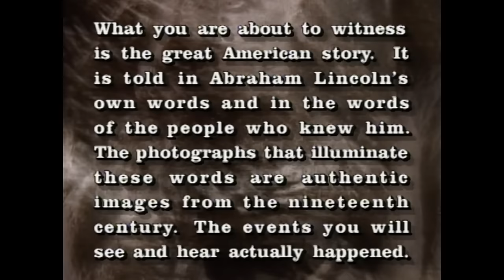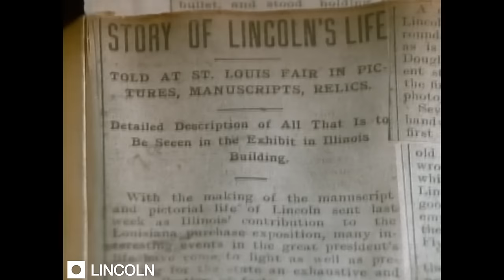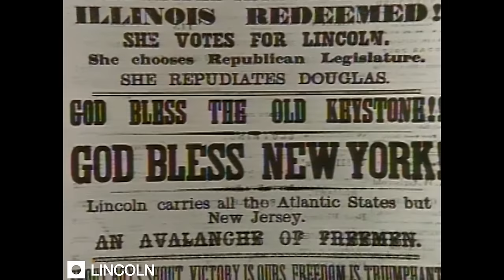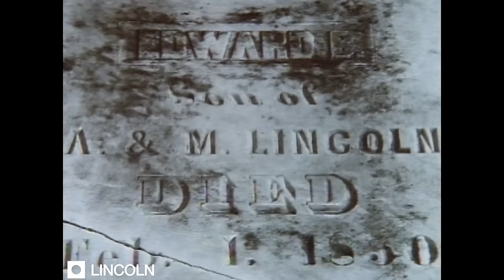Lincoln | The Making of a President | Documentary Series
Part 1 explores Abraham Lincoln's early life, covering his origins in Kentucky and Indiana, his entry into politics, and his presidency amidst challenges like assassination threats and the Civil War. It also touches on Lincoln's personal struggles, including romantic hardships and financial strains, showcasing his growth as a leader navigating a divided nation.

The four-part documentary series 'Lincoln' originally airing on ABC in 1992, is a visually captivating portrayal of the revered president that draws from the Meserve-Kunhardt Collection, a treasure trove of Civil War-era photography. With a score by Alan Menken, it features an all-star cast of voices, including James Earl Jones, Jason Robards, and Glenn Close.

Chapter Markers:
00:00:00 – Introduction
00:04:59 – The Presidential Election of 1860
00:06:41 – Lincoln’s life in Springfield, Illinois
00:09:40 – Lincoln’s departure for Washington and threats of assassination
00:15:02 – Lincoln’s inauguration
00:16:59 – The attack of Fort Sumter
00:18:54 – The beginning of the civil war
00:19:09 – Lincoln’s response to the Civil War and call for volunteers
00:20:58 – Lincoln returns to work at the white house
00:21:25 – Conflict in Lincoln’s cabinet and challenges to his presidency
00:22:47 – Reflections on Lincoln’s character and leadership style
00:23:58 – Lincoln’s early life, childhood and family history in Kentucky
00:27:38 – Lincoln moves to Macon County, Illinois at 21
00:28:41 – Lincoln’s political career begins in New Salem
00:29:38 – Lincoln’s life in Springfield at 28
00:30:00 – Lincoln’s love life, engagement and depression
00:33:05 – Lincoln’s marriage to Mary Todd
00:34:36 – Lincoln’s family life with Mary Todd
00:36:15 – The battle of bull run
00:38:55 – Corruption and chaos in Lincoln’s cabinet
00:39:24 – Reflections on Lincoln’s relationship to power
00:40:43 – Mary Lincoln’s spending habits
00:42:58 – General McClellan’s grand army retreats inside for the winter
00:43:45 – Lincoln’s sons William and Thomas
00:45:06 – Willie Lincoln’s illness
00:46:27 – Willie Lincoln’s death
00:48:16 – Mary Lincoln is accused of being a rebel sympathizer
00:49:16 – Lincoln takes command of the war
00:50:03 – Lincoln’s dispute with cabinet advisers
00:51:11 – Lincoln’s evolution into strong leadership